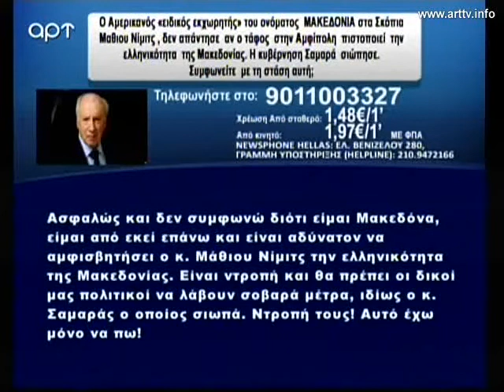Γ. ΚΑΡΑΤΖΑΦΕΡΗΣ "ΠΑΓΚΟΣΜΙΟΠΟΙΗΣΗ & ΥΠΕΡΗΦΑΝΕΙΑ" 26-11-14